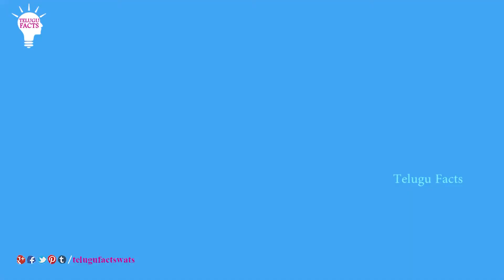బంగారు జింకలు తిరిగే ప్రదేశం || Golden deer in Ramayana || Telugu Facts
Watch  Golden deer in Ramayana